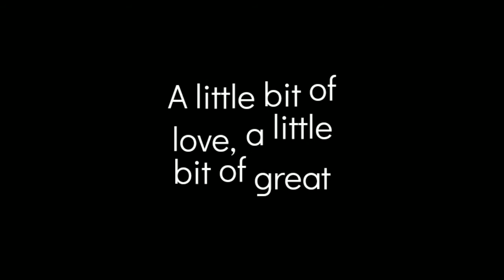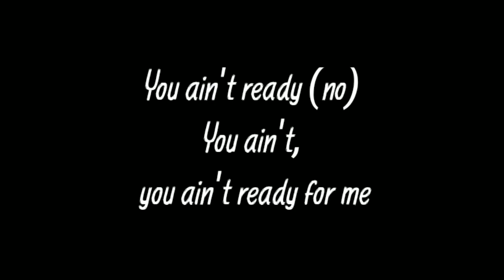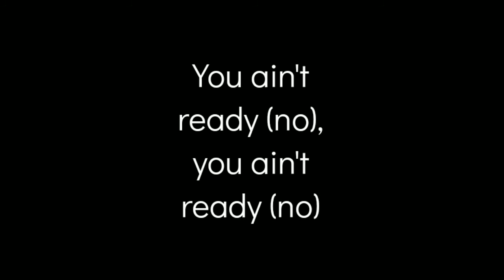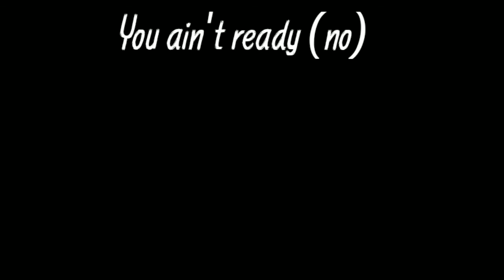Skillet You ain't ready (lyrics)